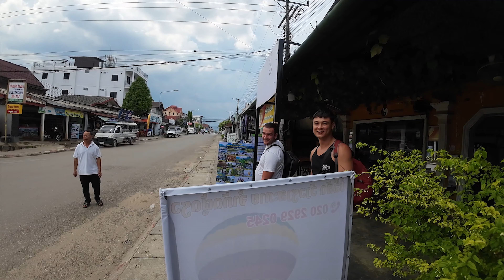What's the Best Way to Explore Southeast Asia?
What's the Best Way to Explore Southeast Asia? | Trailer 2024 | Dplanet Explore

southeast asia
southeast asia travel
southeast asian food
southeast asia travel vlog
southeast asia tour
southeast asia travel guide
southeast asia travel route
southeast asia travel documentary
southeast asia travel video
laos travel from india
laos travel video
laos travel vlog hindi
cambodia travel vlog
cambodia travel vlog hindi
malaysia travel vlog
malaysia travel from india
langkawi malaysia hindi
langkawi malaysia vlog
langkawi vlog indian